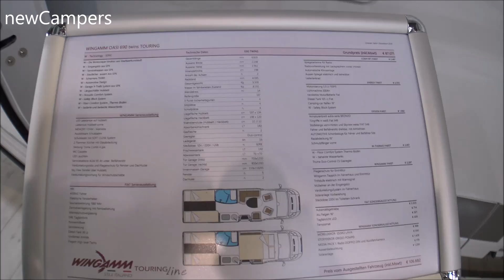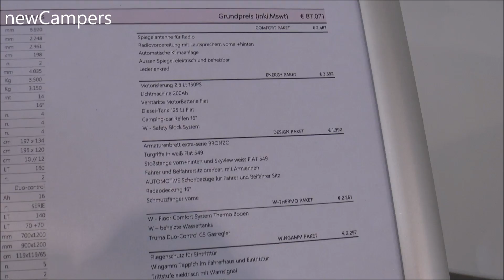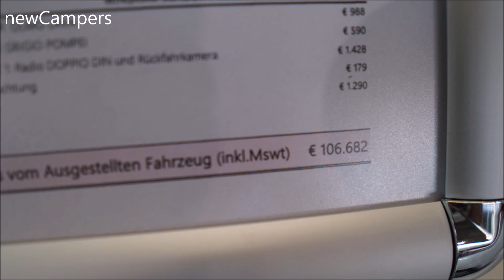WINGAMM OASIS 690 Italien camper 2020